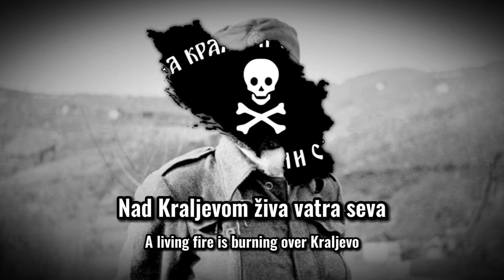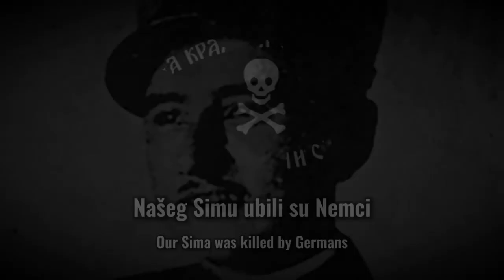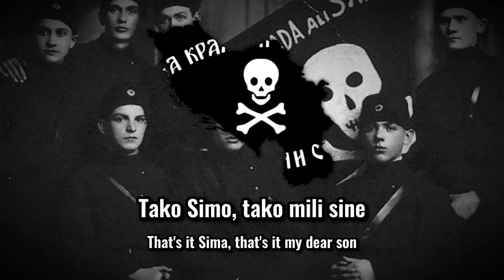"Над Краљевом жива ватра сева" - Chetnik Patriotic Song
This song is about the death of Jovan Deroko and Sima Uzelac.